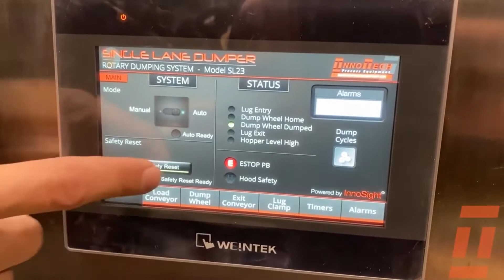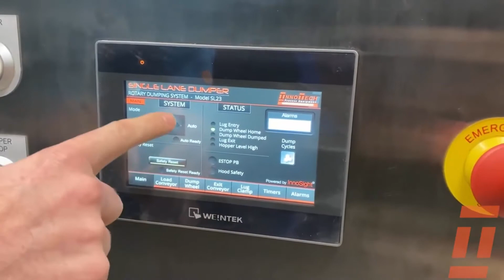Customer Testimonial - Innotech Single Lane Dumper (Automated Food Processor with Weintek cMT3072)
Innotech provides Innovative Technologies for the Process Industry.

Weintek USA proudly serves North American Manufacturers, OEMs and System Integrators by proving leading edge graphic operator interfaces and IIoT soultions.